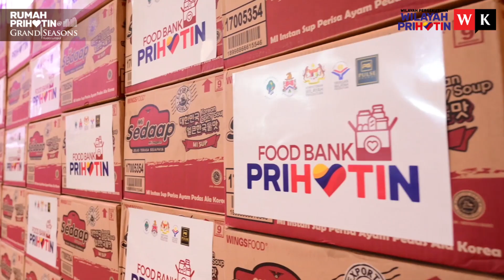RUMAH PRIHATIN @GRAND SEASONS - BANTU RAKYAT MEMERLUKAN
RumahPrihatin @GrandSeason berkonsepkan hotel kebajikan, satu lagi inisiatif oleh Kementerian Wilayah Persekutuan untuk membantu rakyat yang memerlukan.